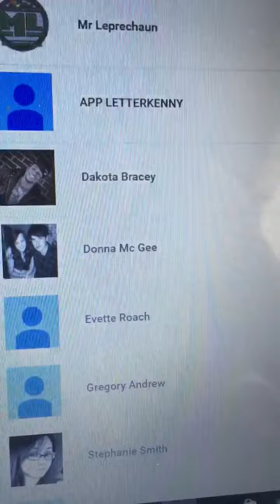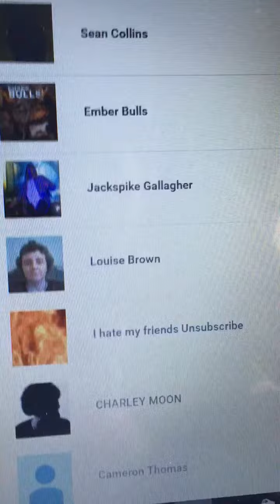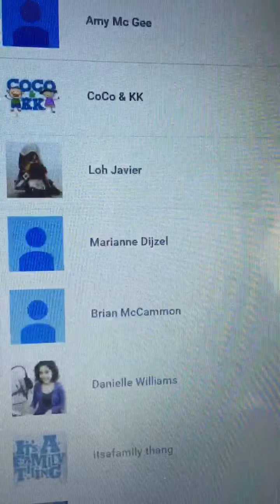My Subscribers.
Hi all Goofy Kid here again with a new video. Hope you all enjoy this. I will be doing this every week.

KEEP IT REAL MY FANS.

NO HATE NEEDED JUST LOVE